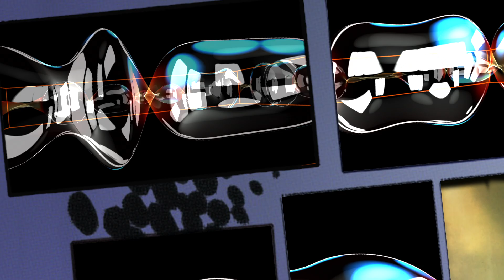L'armée mexicaine invite Habib Farroukh à La Cordo